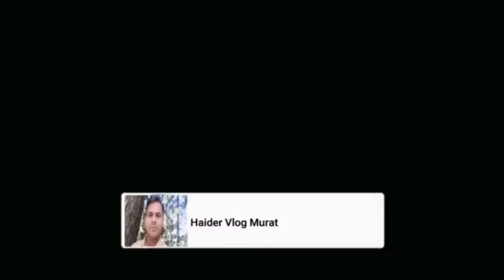Dhol Party | Dhol Geet Chakwal | Chakwal Group | Himri Tapay | Desi Geet | Desi Geet Punjabi